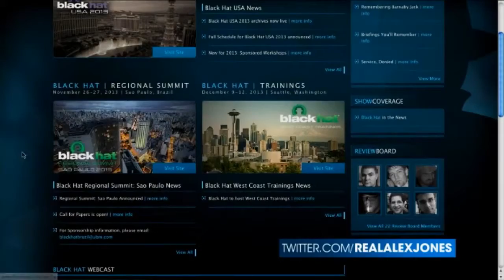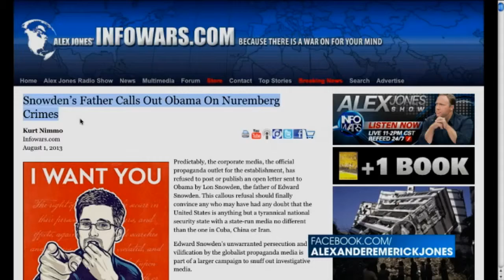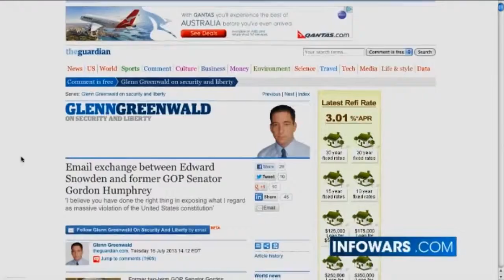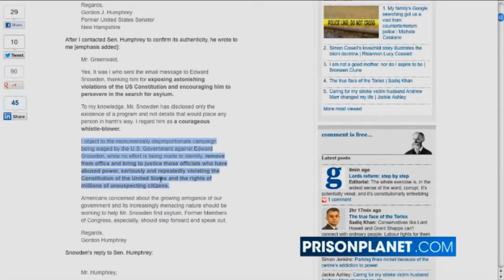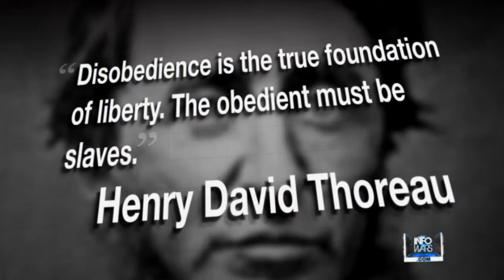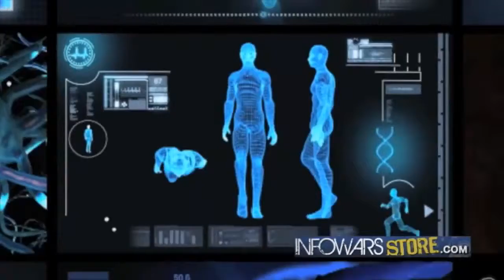Crimes of The NSA